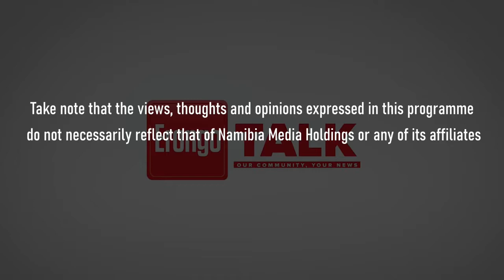Rugby Match Sparta I VS Sparta II - 14 May 2022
Enjoy the game with us as we bring you the action live from Sparta sports grounds in Walvis Bay.

The game is between Sparta I vs Sparta II, First Division.